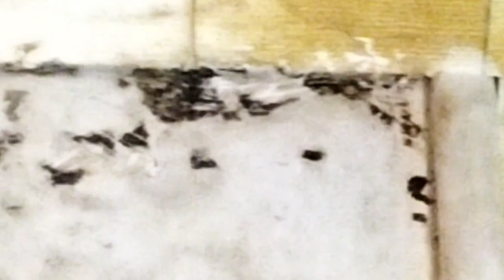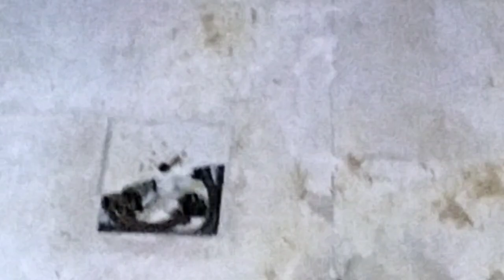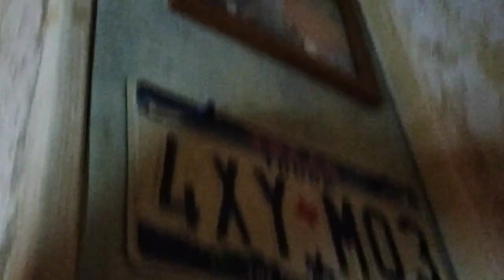Mur terminé pour aujourd'hui 🏠